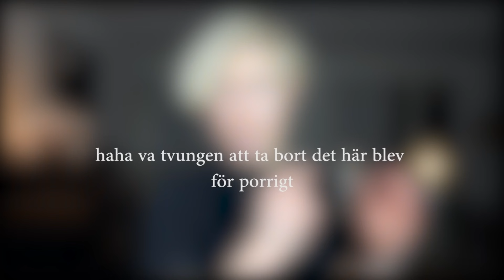10 SJUKA HEMLIGA BUDSKAP I BARNPROGRAM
Förbered dig på att få din barndom förstörd...du kommer aldrig kunna kolla likadant på barnprogram igen. Jag har forskat och hittat 10 sjuka hemliga budskap i barnprogram. Luta dig tillbaka, titta och njut...